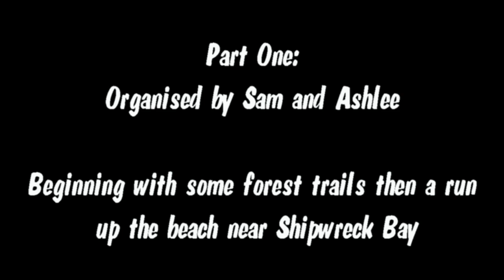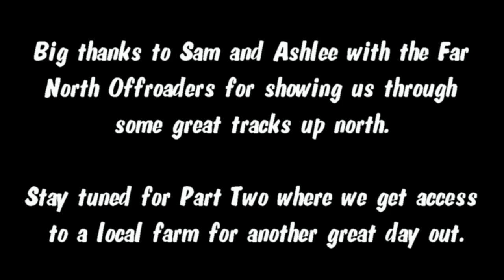Far North Offroaders Trip Part1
Trip we did up the north island of new zealand with the far north offroaders. Awesome place